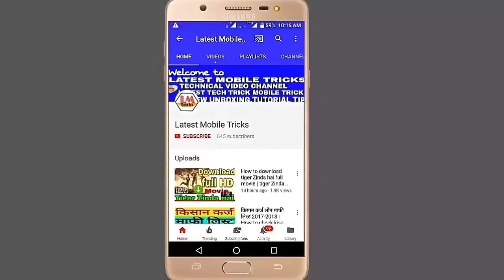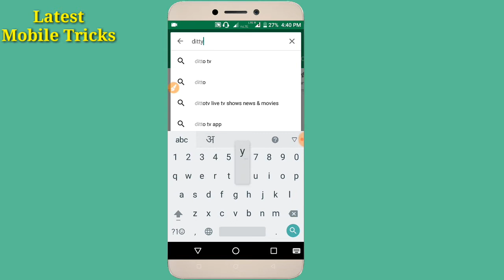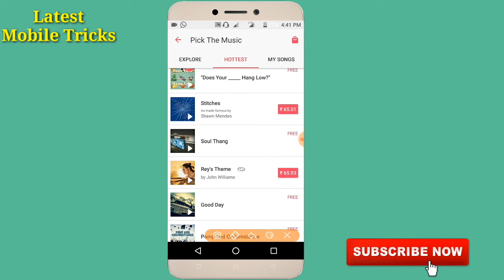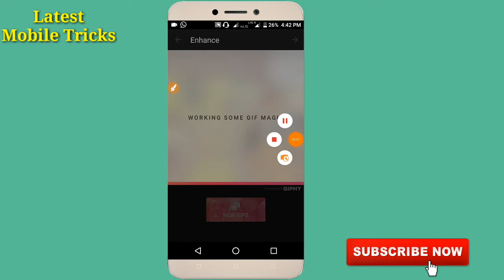सिर्फ नाम लिखो आपके नाम का Song बन जायेगा । Sirf Naame likho apke name ka song ban jayega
हेल्लो दोस्तों आज इस वीडियो में मैंने आपको बताया है के अगर चाहते हैं के आपके नाम का गाना या रिंगटोन बनाना तो इस वीडियो को पूरा देखें इस विडियो को देखने के बाद आप अपने आप खुद अपने नाम की रिंगटोन या गाना बना सकते हैं

वो भी बिलकुल फ्री में

विडियो पसंद आये तो
कमेंट ज़रूर करें
ये बिलकुल फ्री है